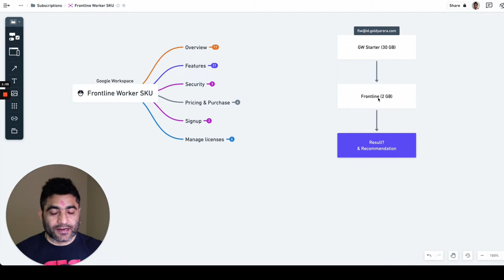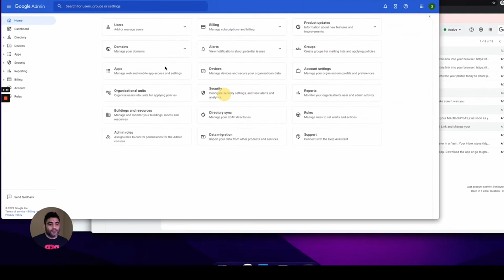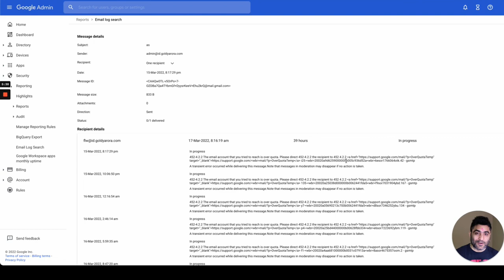Google Workspace Frontline - Assigning license to existing user with over 2 GB data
Regards,
Goldy Arora
Google Workspace Certified